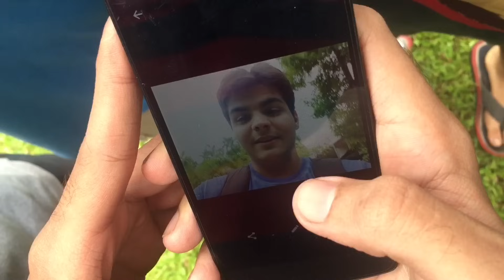COMEDY HUNT-ashish chanchlani top vines compilation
hey guys as you all know i have a passion for making vines so i am participating in the comedy hunt i hope all of you support me,i have compiled all my viral vines in this video